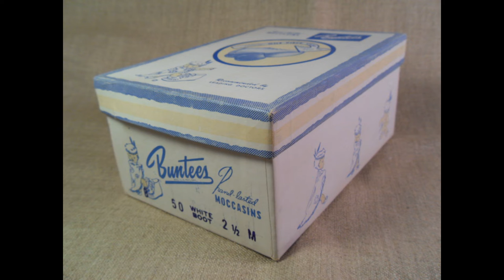The Empty Shoebox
The Empty Shoebox, by LONESOME DAVE & The Middletown Mudpuppies